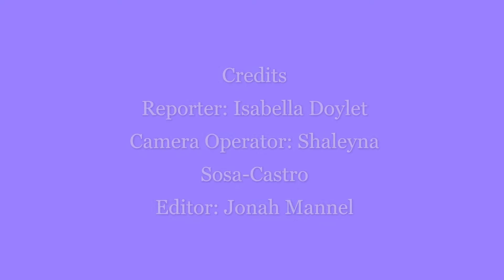Everything about Animals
Reporter: Isabella D.
Camera: Shaleyna S.
Editor: Jonah M.